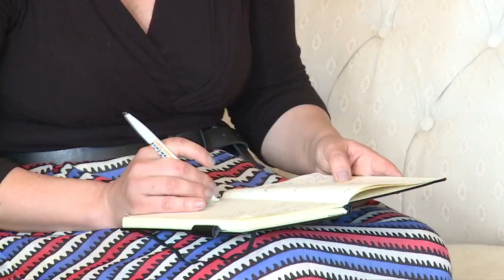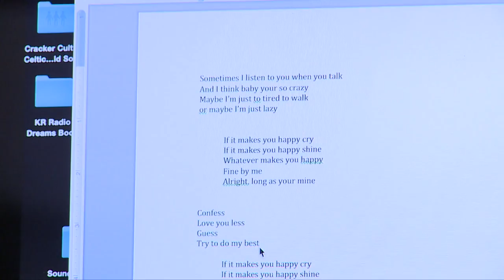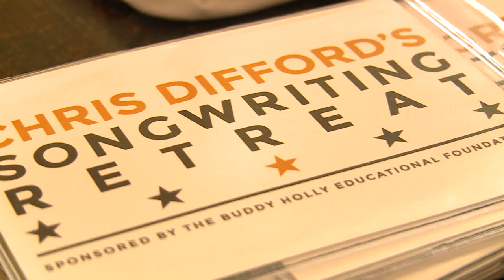CDSR Trailer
Chris Difford's Songwriting Retreat Trailer